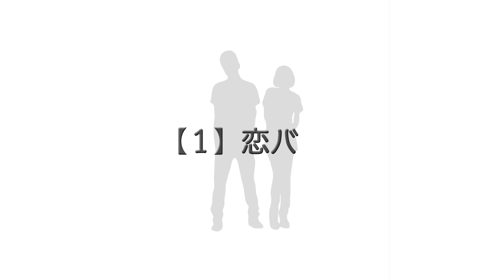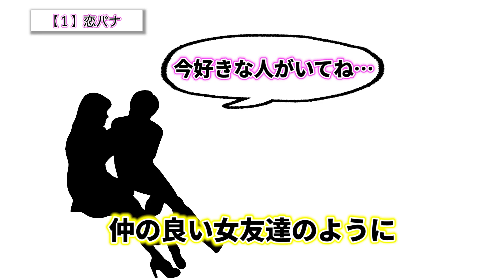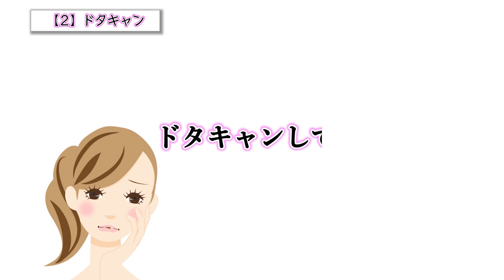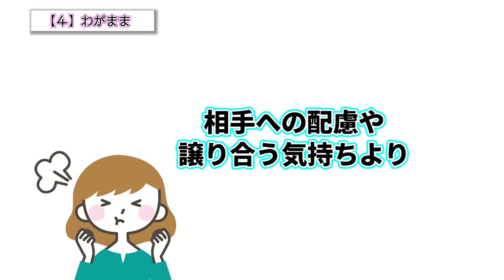女性が本気で好きになったら絶対しないこと！コレをされたら脈なし確